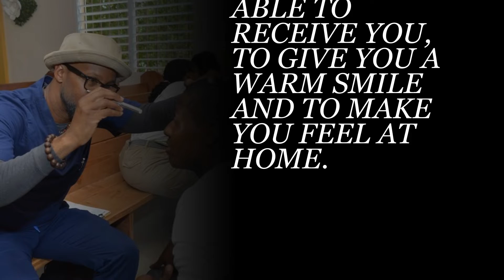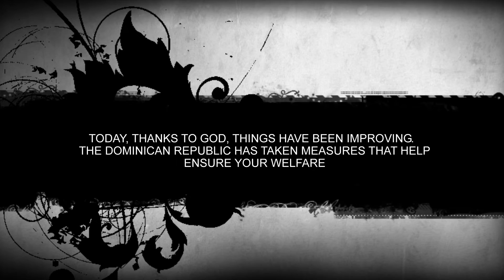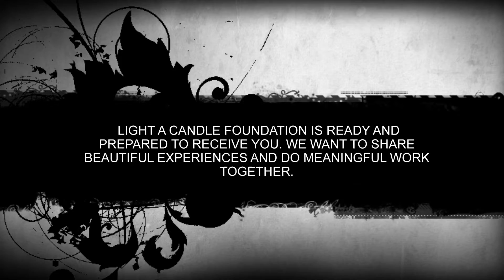WE MISS YOY, WE NEED YOU, WE WAY FOR YOU LAC MISSION